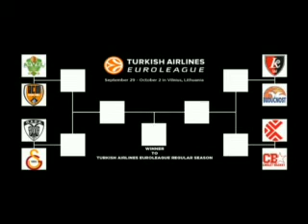Rudez i Zubcic uoci kvalifikacija EL